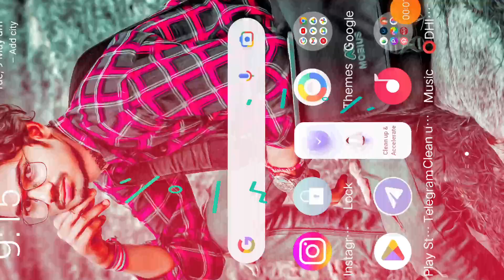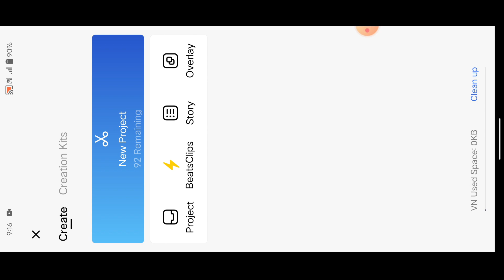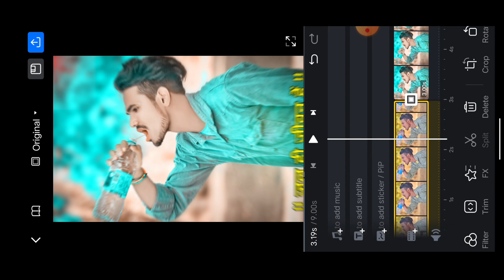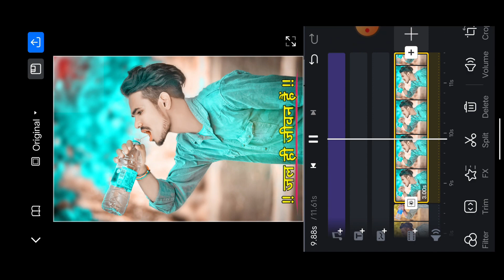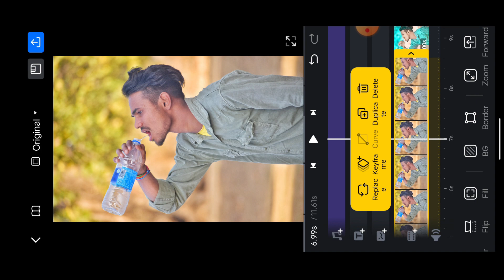``INSTAGRAM REEL VIDEO KESE BNAYE.HOW TO USE VN APP.REELS VIDEO EDITING KESE KARE.``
Hii Guys I am DHIRAJ BABU

NOTE:-
Agar all guys  is tarah ka Photo editing video dekhana pasand karte hai To__
mere channel ko support kare
and Bell aiken ko dabana na bhule

                     ~Follow me~

video is for educational purpose only copyright disclaimer under section 107 of the copyright act 1976 allowance is made for "fair use" for purpose such as criticism,comment, new reporting,teaching,scholarship and research fair use is a use permitted by copyright statute that might otherwise be infringing. non - profit, educational personal tips the balance in favor of fair use